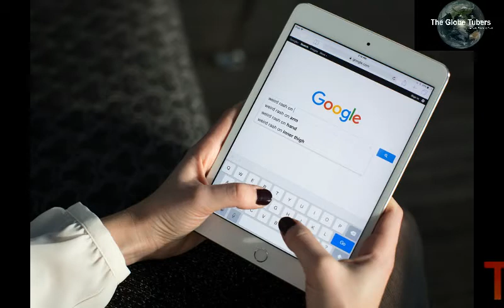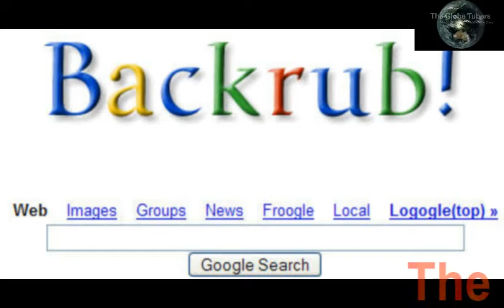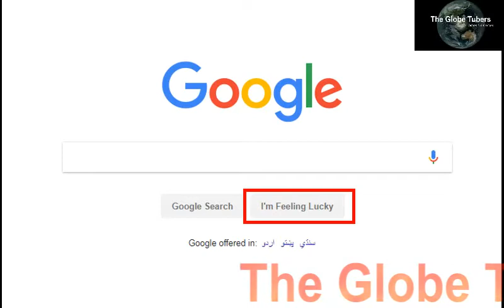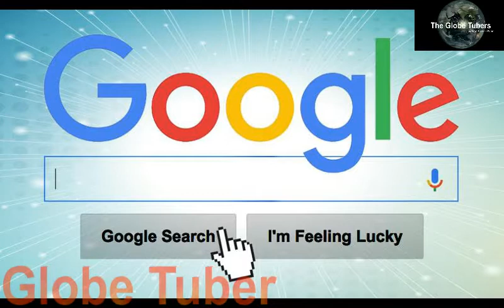Secret Information Of Google [Google Facts] (Hindi/Urdu)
You Have Never Ever Listened These Google Secrets Before.
This Video Includes Secrets Of Google And Other Information About Google.

Our Most Interesting Videos Are :-